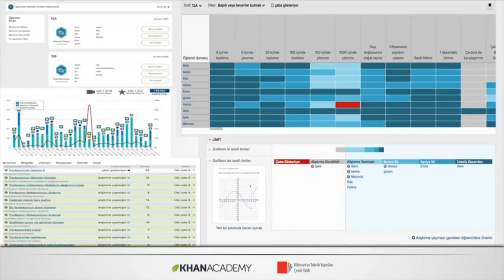Alp Köksal, Khan Academy Türkiye Direktörü | TEDx Konuşması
Khan Academy Türkiye Direktörü Alp Köksal, Khan Academy'nin kurucusu Salman Khan 'dan sonra TED Talks sahnesinde Khan Academy'nin hikayesini paylaşma fırsatı buldu. Eğitim reformu, eğitimde dijital dönüşüm, yeni teknolojilerin getirdiği değişim, online eğitim, sivil toplum kuruluşlarının artan rolü ve eğitimde fırsat eşitliği üzerine konuştu. Türkiye'nin ilk TEDx etkinliği olan TEDxReset'in 6.'sı, 17-18 Nisan 2015 tarihlerinde İstanbul, TİM Maslak'ta gerçekleşti.

* English subtitles available on the YouTube Subtitles/CC menu.
** Türkçe altyazılara YouTube Altyazılar/CC menüsünden ulaşabilirsiniz.

2021 yılında 52 dilde 190 ülkede her ay 120 milyon kayıtlı öğrencinin yanı sıra öğrenmek isteyen herkese tamamen ücretsiz ve reklamsız eğitim desteği sunan ve dünyanın en büyük online öğrenme platformu olarak anılan Khan Academy'nin anadili İngilizce'den sonra ikinci dili Türkçe oldu. Silikon Vadisi merkezli kar amacı gütmeyen kuruluşun ilk uluslararası iştiraki ise STFA'nın girişimiyle 2012 yılında kurulan Khan Academy Türkiye oldu. Bugün yaklaşık 10 bin ders videosu ile İngilizce'den sonra en büyük Khan Academy kütüphanesini sunuyor olmanın gururunu yaşıyor, tüm gönüllülerimize ve destekçilerimize teşekkür ediyoruz!